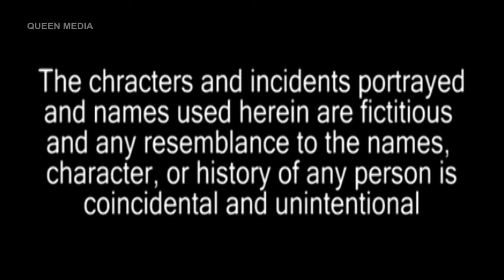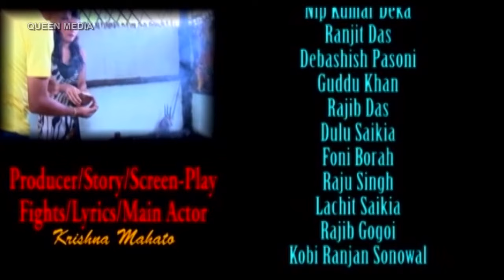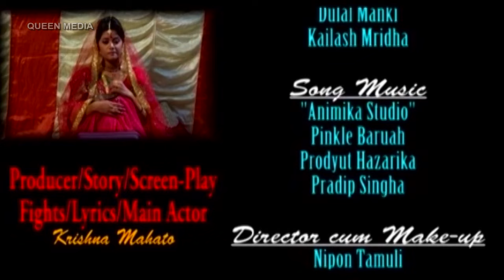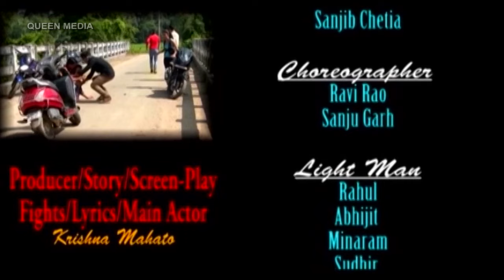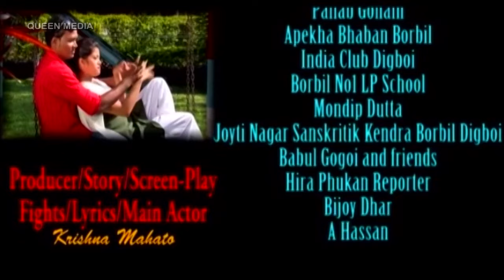দিৱানা - Diwana { full movie } Assamese Full Film | Krisna Kurmi | Polash Borah | Nipen Tamuli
Directed by Nipen Tamuli and produced by Krishna Mahato, Diwana ( দিৱানা ) is a 2015 Assamese drama film that stars Krisna Kurmi, Polash Borah among others.
Movie :Diwana ( দিৱানা )
Starcast : Krisna Kurmi, Polash Borah
Director : Nipen Tamuli
Produced : Krishna Mahato
Story/ Screenplay/ Dialogue :
Lyric :
Playback singer:
Choreography :
DOP :
Edit :
Released Year : 2015
Language : Assamese
Digital Right : Queen Media